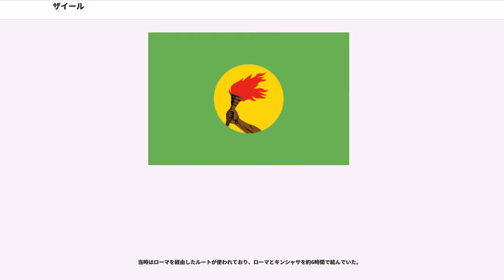ザイール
ザイール共和国（ザイールきょうわこく、）、通称ザイールは、コンゴ民主共和国でモブツ・セセ・セコが権力を掌握していた1971年から1997年まで用いられていた国名である。国名はコンゴ川のポルトガル語名であるザイール川（現在はポルトガル語でもコンゴ川と呼ばれている）に由来する。

ほぼ全期間を通じて大統領を務めたモブツ固有の個人独裁国家体制というイメージから、彼が（コンゴ民主共和国第2代大統領として）就任した1965年がザイール共和国の「建国」であるとの誤解が見られることもあるが、国名変更を行ったのは1971年である。

モブツは1965年11月24日にクーデターで権力を確立した。その後モブツは、強い中央集権体制を確立し、植民地時代の名残を排除するため、「」を推進し、1971年にザイール共和国に国名変更をした。

1990年4月、民主化要求の高まりを受け議会は11月に複数政党制への道を開く憲法修正案を可決。12月任期2期を満了したモブツ大統領が、3選を禁止した憲法条項を無視し辞任を拒否。

1996年にルワンダ紛争が飛び火する形で、ザイール領内のツチ系最大勢力「バニャムレンゲ」の大蜂起が発生。10月にはそれに乗じて、長期間潜伏活動を行っていた人民革命党のローラン・カビラが反政府勢力を結集してコンゴ・ザイール解放民主勢力連合 (AFDL) を結成、ツチ人の軍事力を背景にキンシャサに向かって進撃を開始した（第一次コンゴ戦争）。この戦争には各々の思惑により、ルワンダ、ウガンダ、アンゴラ、ブルンジが参戦した。その内、アンゴラはモブツ政権の打倒を目的としていた。

その結果、1997年5月16日モブツ政権は崩壊、モブツはモロッコへ亡命した。その後、AFDLのローラン・カビラ議長が大統領に就任、国名をザイール共和国から現在のコンゴ民主共和国に変更した。

共和制国家で、部族対立の解消のためにモブツ・セセ・セコ大統領の右翼政党 (MPR) の一党独裁制であった。野党は非合法で存在し、1983年にはベルギーにおいて「コンゴ民主回復戦線（FCD）」を民主社会進歩連合（UDPS）や人民革命党（PRP、ルムンバ派）などで結成した。

大統領の任期は憲法で決まっていて、5年である。再選は2選までで、3期以上はできない。しかし、モブツ大統領は「特別措置」で無制限再選となっており、99%以上のモブツ票は誰も超えられなかった。

大統領は閣僚、州知事（長官）の任命権を持っていたため、非常に強力な中央集権国家だった。

議会は「国民立法議会」のみの一院制で、普通選挙で選ばれた議員で構成され、任期は5年。なお、議員数は当初420人だったが、後に310人に減らされた。一党制なので当然ながら議員は全て革命人民運動所属であり、そのMPR議長はモブツ大統領が兼任していた上、大統領が提案した法案の可決が目的だったので、年に数週間の会期で開かれた国会も事実上、モブツの支配下にあった。

司法は第一審裁判所に9つの控訴院、そして最高裁判所の3種類がある。だが、最高裁判事の任免は大統領が行えることを頭に入れておく必要がある。

成立当初は銅などの地下資源の本格的開発を行った結果、経済は回復し、外国からの投資も復帰しつつあった。しかし、1990年代の内戦によって経済は崩壊、世界最貧国の一つになってしまった。

1979年ザイール共和国国家予算中、国防費は11%、社会保障・保健衛生費は5%を占めていた。当時、この割合に近かったのはペルーぐらいであった。

このように、社会保障や保健衛生費が少なかったせいか、一人当たりの医師に対する人口は16,106人と非常に多かった。

モブツが政権を握って間もなくのころ、1966年7月1日に21州を8州1市に再編した。この区画は、ザイール崩壊後の1997年10月8日にまた再編された。

なお、現カタンガ州はザイール化政策によって1971年に"シャバ州"と名称変更された。

人口は29,648,833人（1984年7月1日国勢調査値）で、2014年現在でザイール/コンゴ民主共和国の最新国勢調査でもある。そのため、それ以降の人口値は推計などであり、決して信頼できる値ではない。

出生率は40%を越えているが、死亡率も20%以上と高い。そのため、人口ピラミッドは富士山型となっている。

約200の種族で構成されているザイールは、バントゥー系民族が約半数、スーダン系民族が13%程度を占める。他ではヨーロッパ人（特にベルギーからの入植者が多い）、原住民ピグミー人など。

在留邦...